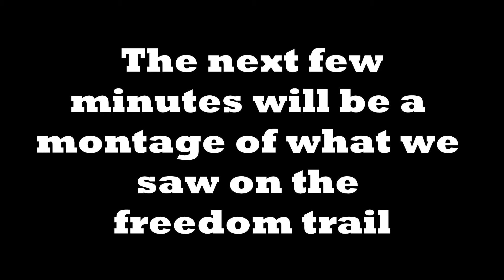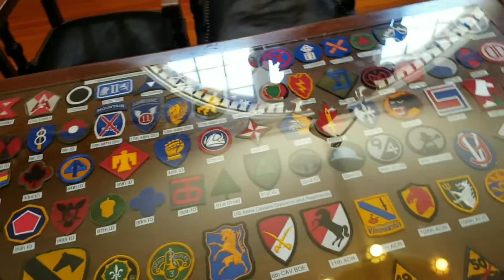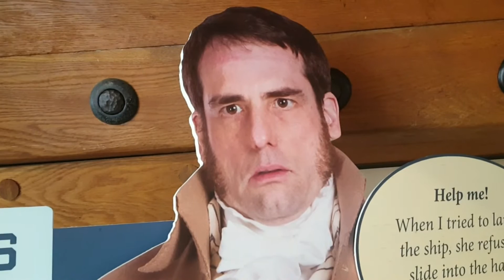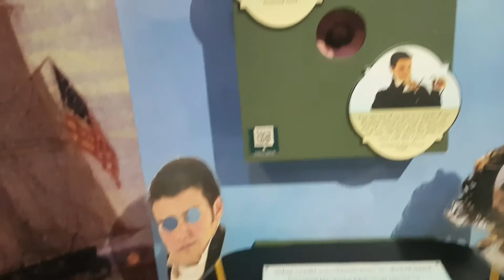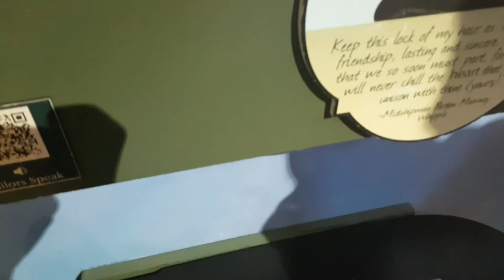So Many Jokes in Boston!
Finally enjoying Boston without so much driving. Instead, a lot of walking on the Freedom Trail. I even managed to fit a few good old knee-slappers in there.

"Happy Days (RMX)" by Johnny Rock
"Quittin' Time" by Patrick Lee
"The Great" by Broker Free